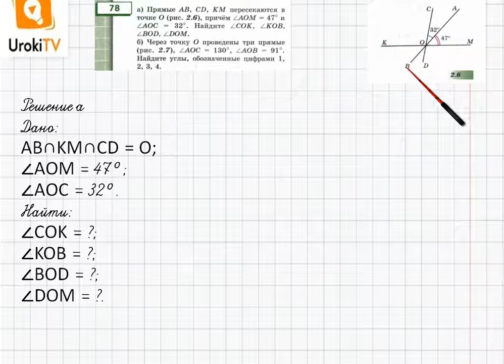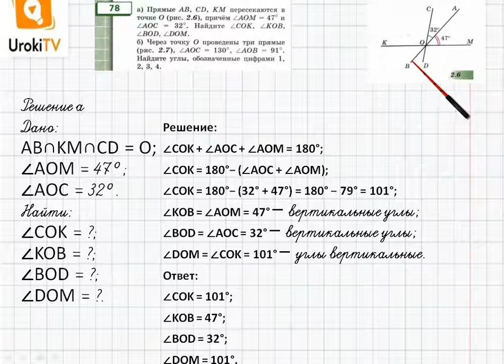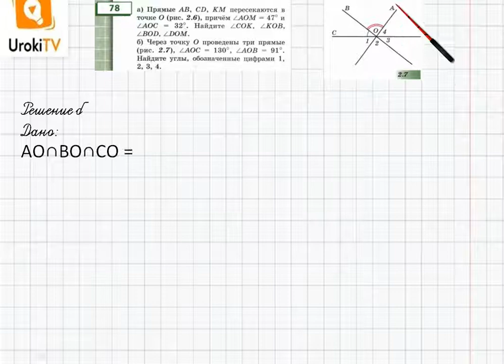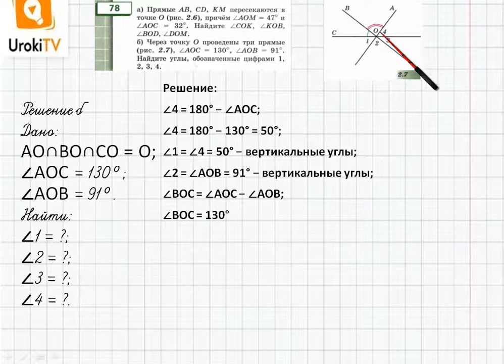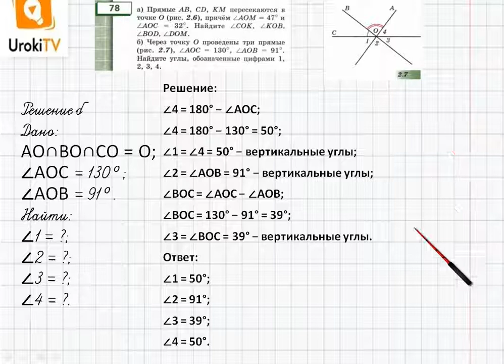Упражнение №78 §6. Пересекающиеся прямые - ГДЗ по математике 6 класс (Бунимович)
В данном номере находим величину неизвестных углов.